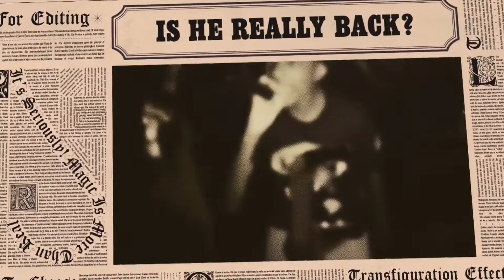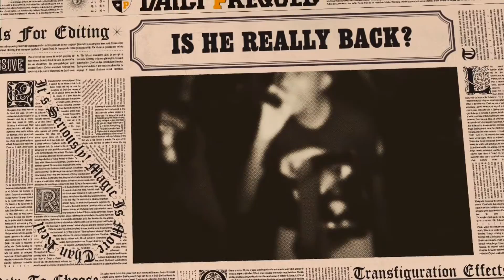Over nu (feat:331Cortney)